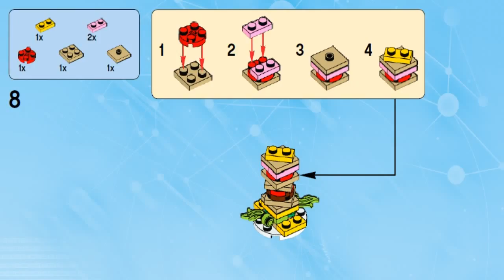LEGO Dimensions SCOOBY-DOO! TEAM PACK - 71206 Scooby Snack #5 - Лего Скуби Ду